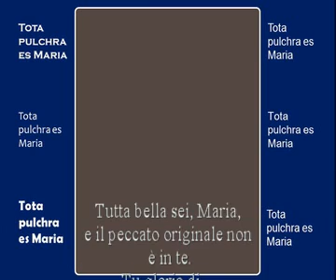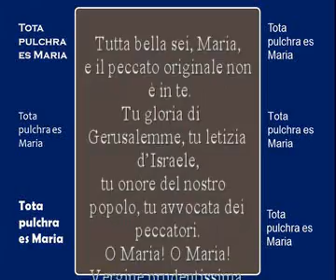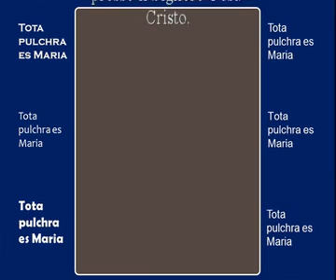NOVENA IMMACOLATA: 1 dicembre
Novena in video per pregare e accompagnarci insieme alla grande Festa